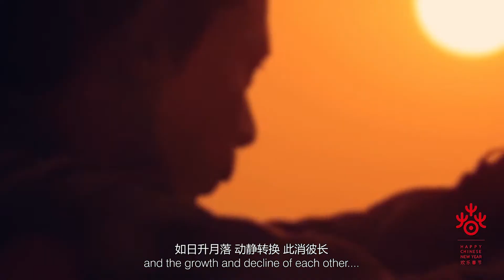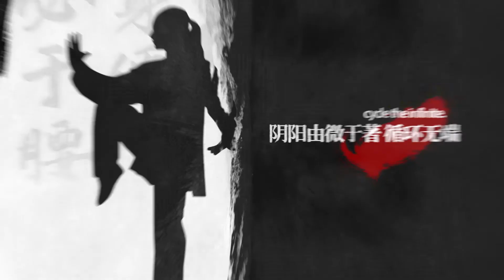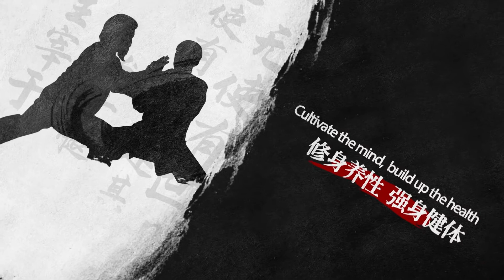The philosophy of Tai Chi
In December 2020, Tai Chi was inscribed on the UNESCO Representative List of Intangible Cultural Heritage of Humanity.During the 2021 "Happy Chinese New Year", China Cultural Centre Den Haag is launching "Tajiquan Fitness Microclass" - series of videos to showcase the philosophy contained within Tai Chi. The easy-to-learn movement of  "Yi Fei Fang" benefits the lungs, and is suitable for home exercise.